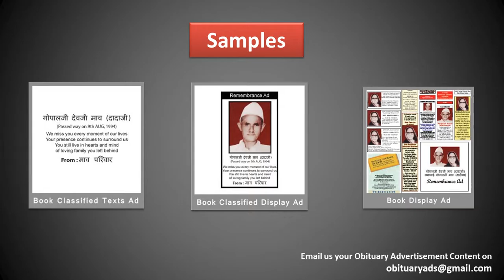Book Obituary Ad/ Death Announcement/ Sad Demise Ad in Jaipur's top Newspapers.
Obituary ads

Obituary ad
Obituary ads
Obituary advertisement
Obituary advertisements
Obituary advertising

ad rates For Obituary classified ads in Jaipur

With Regards
Obituary Ads Expert Team
15 Years in Service, 1500+ Client Served